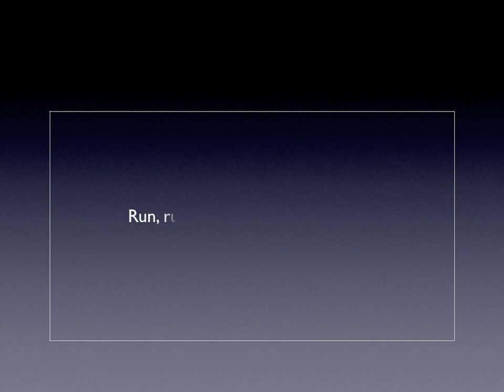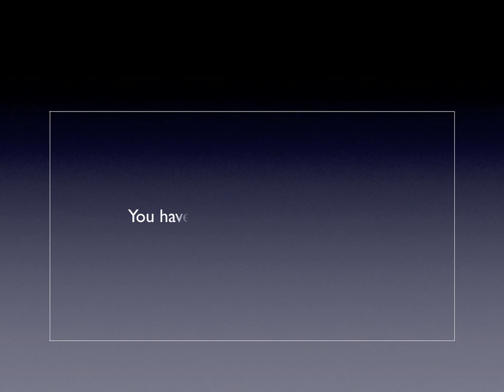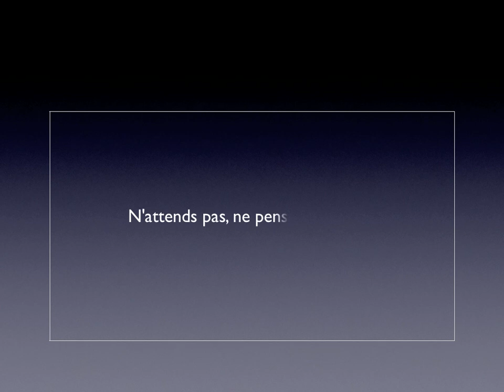zEscape video song - Made on Apple iPad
And after the teasing video, here comes the final music. I've wrote some lyrics, and I've played with my voice in GarageBand. The basic track is created on my iPad with GarageBand, but the final song is edited on the Mac. Enjoy!

Après la petite vidéo de mise en bouche, voilà le morceau entier. J'ai écris quelques lignes pour accompagner la musique, ajouté quelques effets sur ma voix et voilà ! Comme d'habitude, le morceau est fait avec GarageBand. La base du morceau sur mon iPad, et l'édition définitive sur mon Mac.

Bonne écoute !